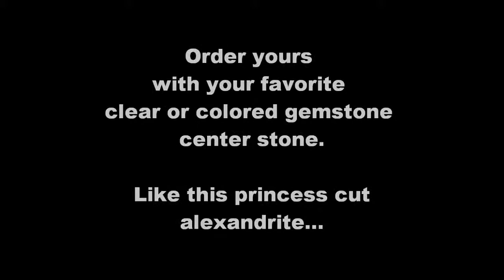KI-117034 18K lab-grown 7mm princess cut alexandrite gemstone engagement ring with diamonds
This antique-looking 18k white gold engagement ring has gorgeous design work on the sides and features 22 G-H color SI1-SI2 clarity natural diamond accents weighing 0.56 cttw. including two round side stones accented by baguettes. The milgrain-enhanced band tapers from 3.5 to 2mm at the bottom. The gallery hight is 5mm and a checkerboard pattern graces the inside under gallery. The centerpiece in this eye-catching ring is a gem quality 7mm princess cut Chatham created alexandrite. This lovely engagement ring can accommodate a variety of center stone styles and sizes.